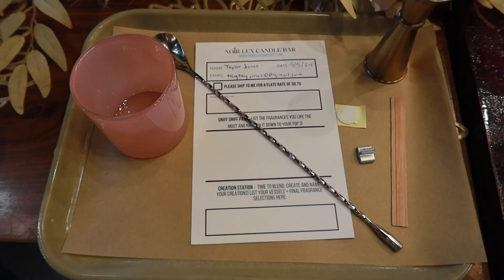JOIN ME ON AN INFLUENCER DAY IN SEATTLE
OMG, I had the best day ever in Seattle!!!

✰FAQ ✰
-what camera do you use? g7x mark iii and canon eos m50
-what state do you live in? washington state